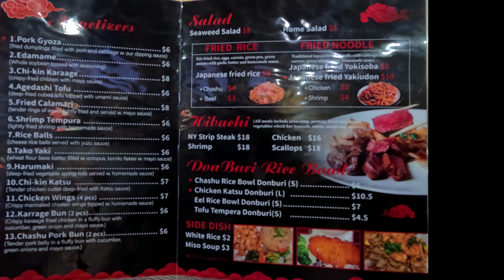Aso Ramen- Japanese Restaurant (closed?)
So in a rare first, this restaurant actually closed in between our visit and us posting their video. We do not know why, but according to Google and their website (at the time of this post) have them labeled as permanently closed. Which was a tad unfortunate because their ramen was actually pretty darn good for stateside ramen which is part of the reason we still wanted to post it. We even went here out of recommendation by others stating the same thing. It was a bit pricey as far as ramen goes. That is the one thing that usually makes ramen great is that its a cheap yet delicious meal to grab, but we guess that's not always the case here in the states, but it was still worth checking out. We will keep Aso Ramen on our radar to see if they reopen or maybe change locations and update this post to reflect that. But as for now, I guess we'll just have to see.